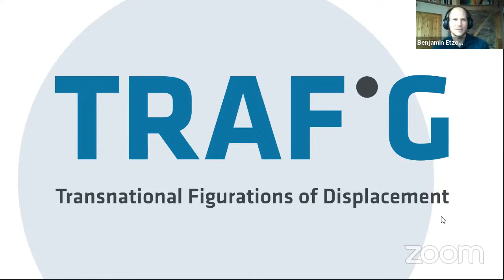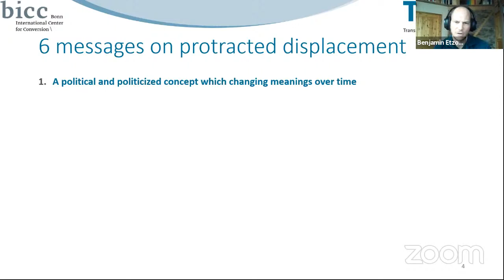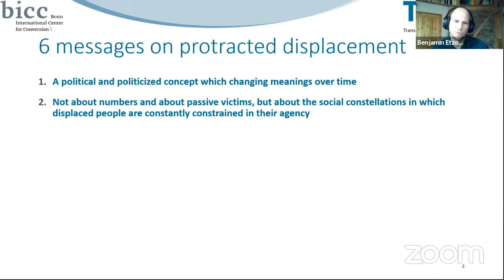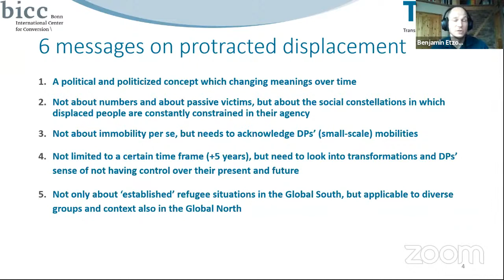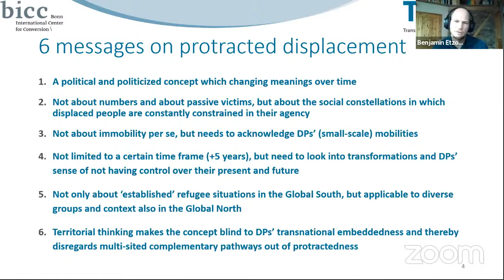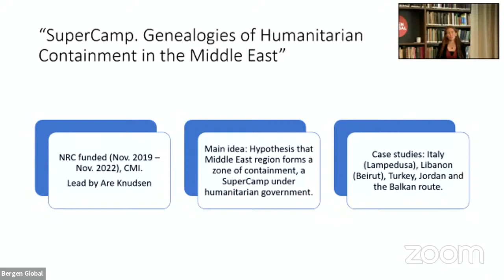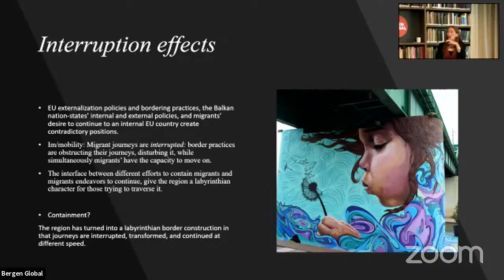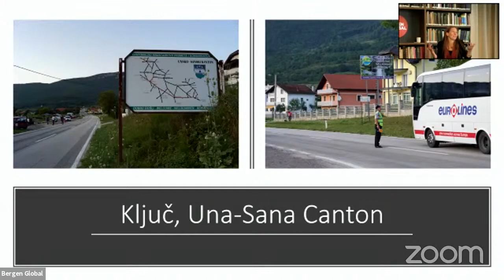The Political Economy of Protracted Displacement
Morten Bøås (NUPI), Tewodros Kebede (Fafo), Synnøve Bendixsen (UiB) and Sarah Tobin (CMI) in conversation with Benjamin Etzold (BICC).

In this webinar a panel of leading migration researchers gather to discuss the concept of protractedness in relation to displacement. The discussion of protractedness looks to material and structural conditions shaping different actors’ experiences and perspectives of protractedness.
Although protractedness clearly holds a temporal dimension, this panel seeks to engage in a conversation about protracted displacement including and beyond temporality. Through a political economy framework they will also assess other constraints and opportunities between local events and gloabal structures.
Our panel of experts will be addressing topics from their research such as EU-policy (Morten Bøås, NUPI); the economy of protracted displacement (Tewodros Kebede, Fafo Institute for Labor and Social Research); protracted (im)mobility (Synnøve Bendixsen, UiB) and protracted aspirations (Sarah Tobin, CMI). The conversation will be moderated by Benjamin Etzold (BICC) who heads the Horizon 2020 project TRAFIG.